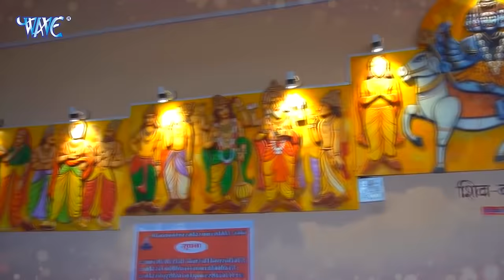शिव भजन - स्वर्ग से सुंदर शिव के शिवाला - Swarg Se Sunder - Rajesh Dubey - Shiv Bhajan 2020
शिव भजन - स्वर्ग से सुंदर शिव के शिवाला - Swarg Se Sunder - Rajesh Dubey - Shiv Bhajan 2022

Album :- Swarg Se Sunder
Song :-  Swarg Se Sunder
Singer :- Rajesh Dubey
Lyrics :- Rajesh Dubey
Music Director :- Sawan Kumar,Roshan Hegde
Video Director - Abhishek Mishra
Company/ Label :- Wave Music
VG - 17172

Hungama ♫